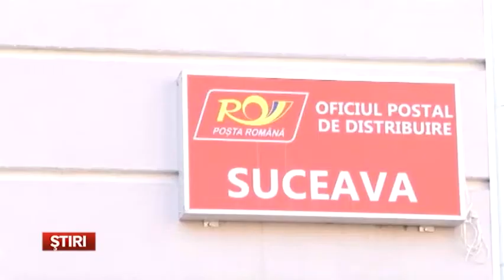Posta Romana va livra permisele auto la domiciliile solicitantilor